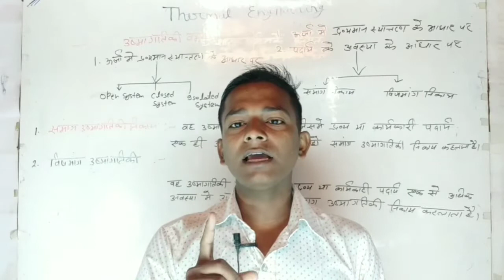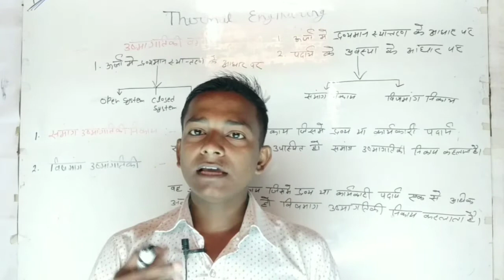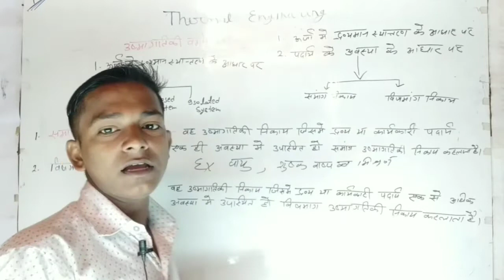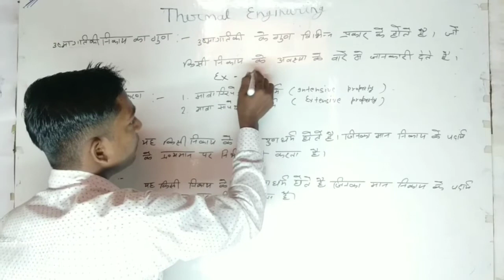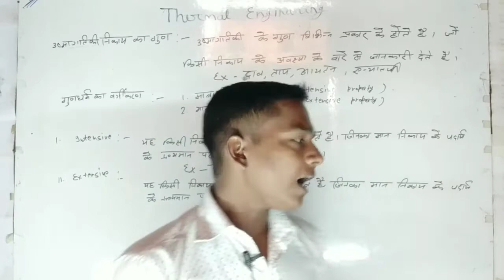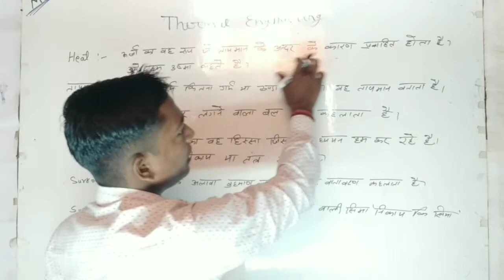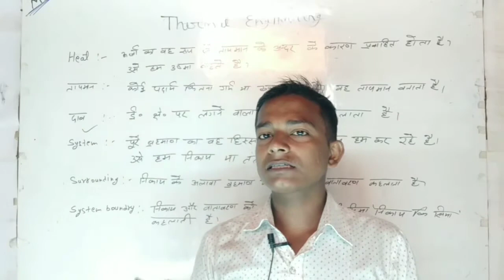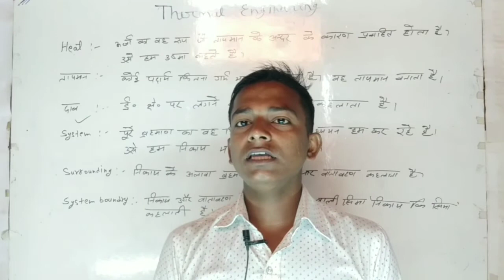Live 🔴Thermal_Engineering_Lesson:-1_मुलभुत_सिध्दांत vol :-3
Hi

Namskar dosto

Live 🔴 Theraml_engineering_mechanical_engineering Introduction vol :-1